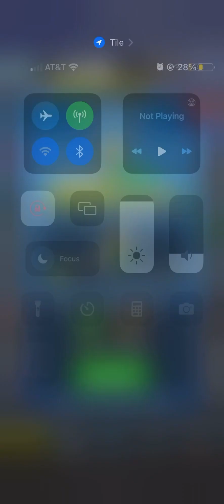Idle Property Manager Tycoon GamePlay #14: ~290b Trophies